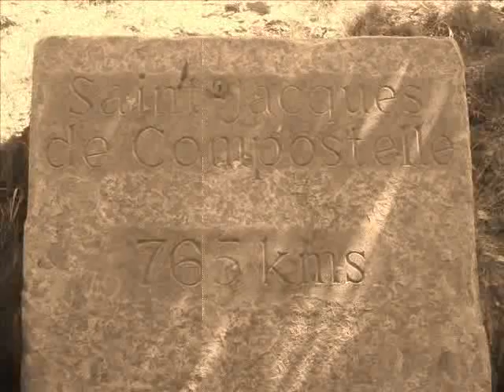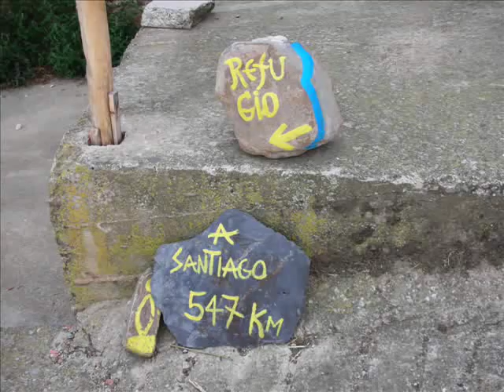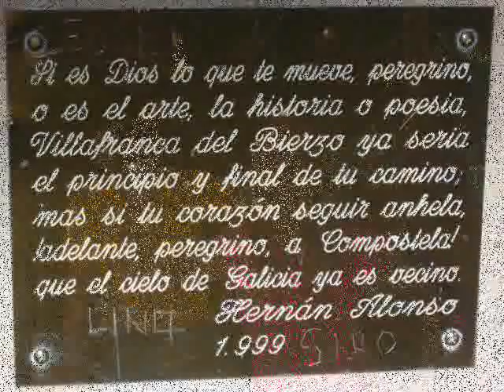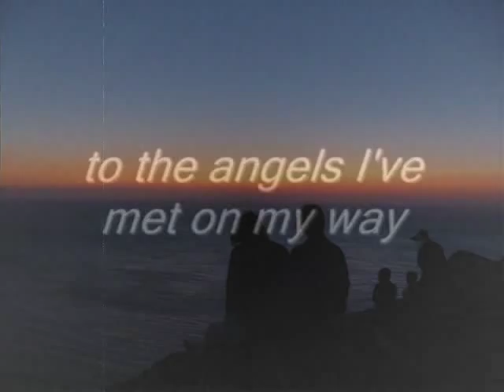Angels on the Camino de Santiago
Camino de Santiago from St.Jean Pied de Port to Santiago de Compostela in August 2007. An amazing experience.